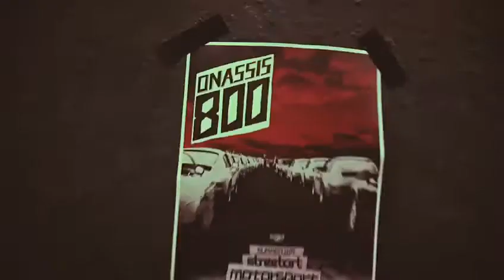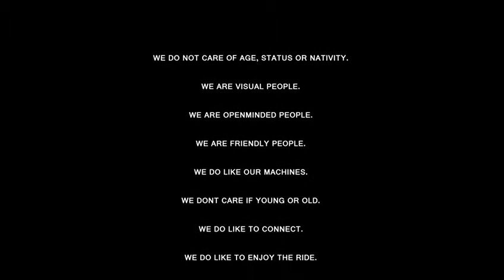ONASSIS 800 Community Teaser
Part of this experimental community teaser made for my aircooled brother Tom Gädtke aka @Onassisporsche